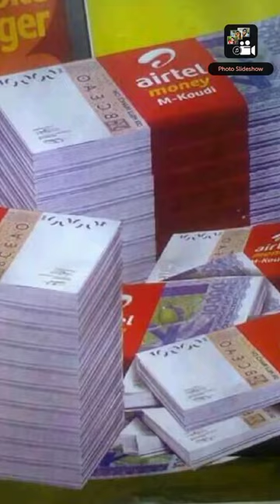/storage/emulated/0/Photo Slideshow - Opals Apps/Slideshow/Photoslideshow-280721-083928.mp4